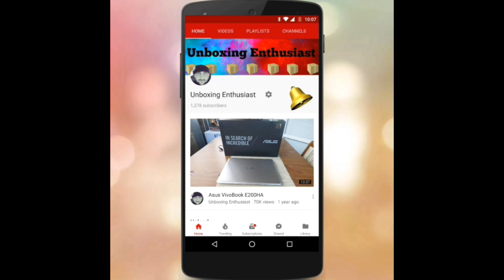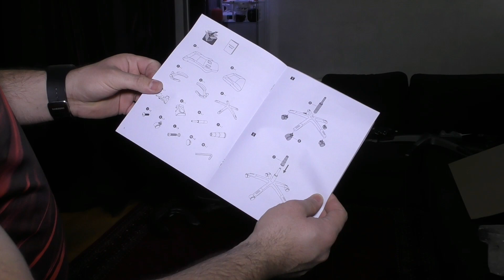ADX Best Gaming Chair 2018 Unboxing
This ADX gaming chair will make your gaming experience more comfortable. The gaming chair is equipped with rolling wheels for easy moving and adjustable armrests for an ergonomic seat.

High comfort
Ergonomic design
With rolling wheel